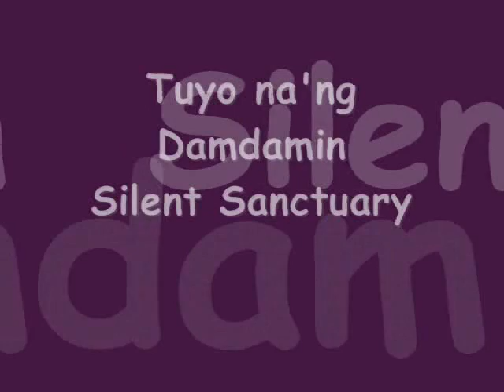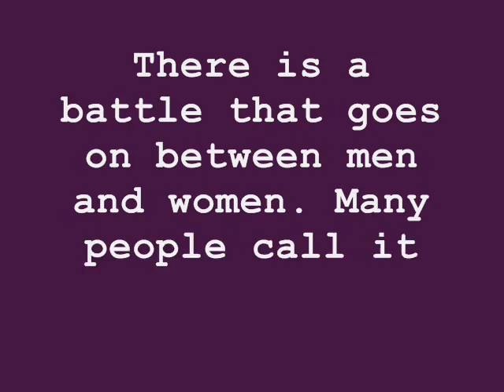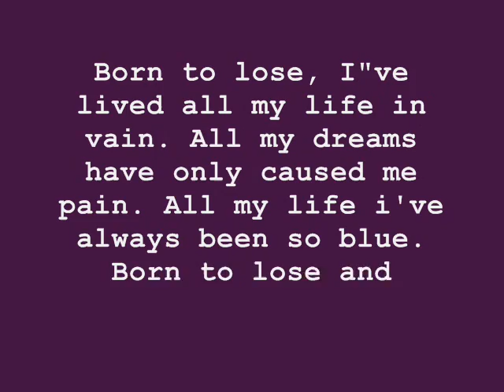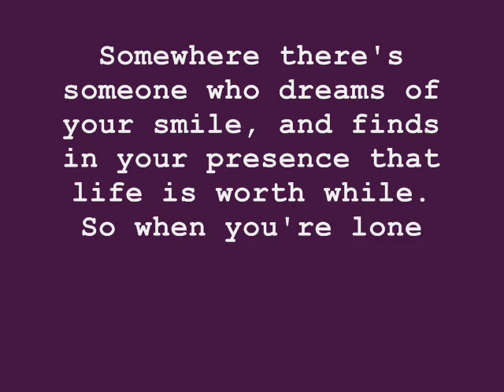Tuyo na'ng Damdamin - Silent Sanctuary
mY 7tH AMV

Instead oF usiNg gIrls pIx, I used Pon and Zi